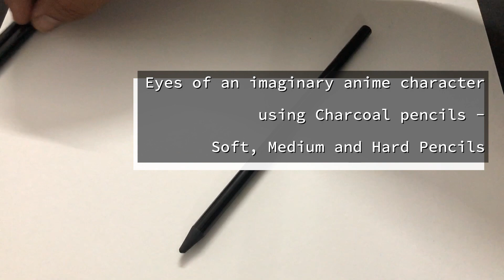Learn how to draw Anime eyes using a charcoal pencil by Brustro @brustro_official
A tutorial on how to draw a pair of Anime eyes using a charcoal pencil by Brustro.